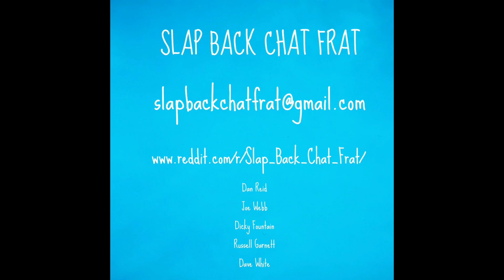Slap Back Chat Frat - Season 3 - Episode 8 - Woopsie, Davey did a no-no!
Back once again for the renegade master, We bring the heat.
Dave provides his own ritual humiliation, the gents wax lyrical on films and we monetise with some tasty ads.